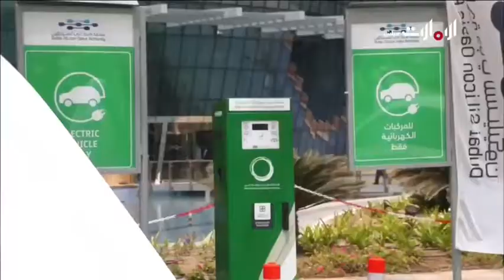روح الاتحاد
تقرير عن محطة شحن السيارات الكهربائية في واحة دبي للسيليكون